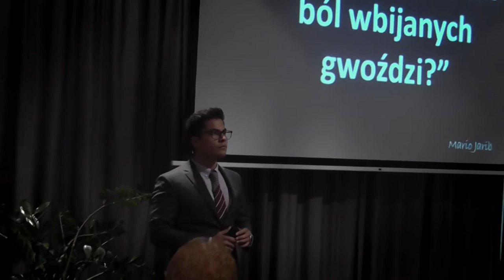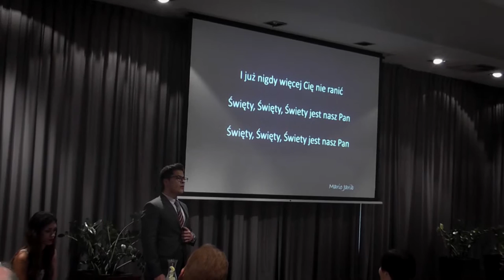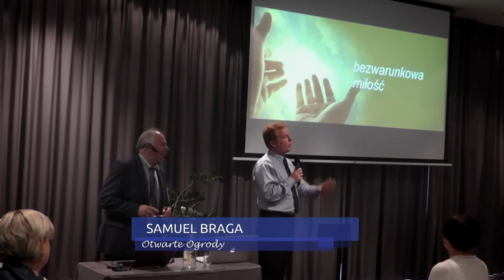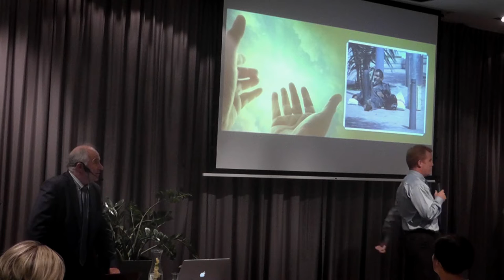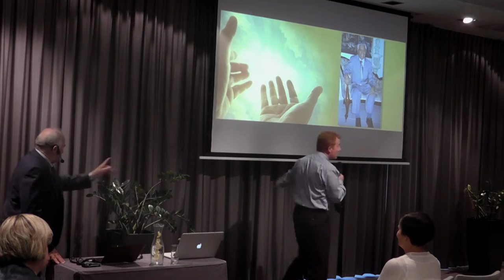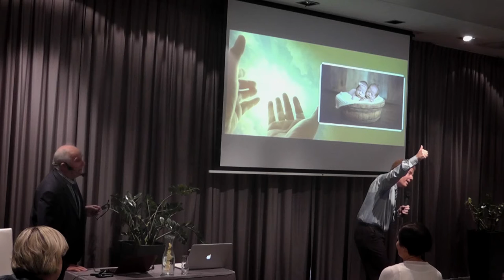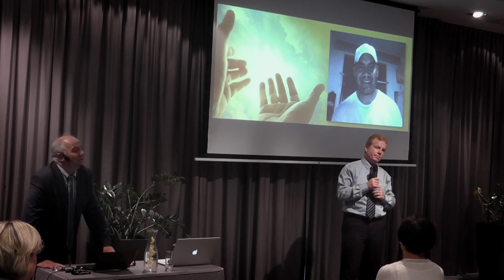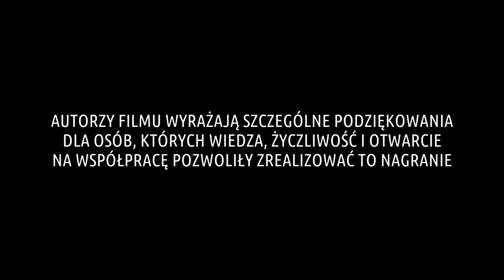Otwarte Ogrody #2 - Samuel Braga